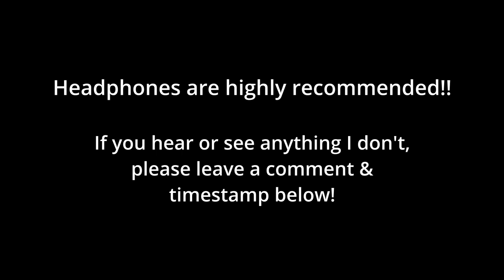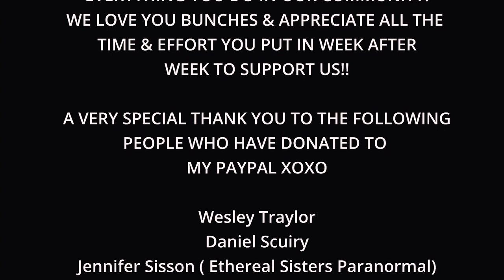DOES EVIL LIVE HERE | OAKFORD HOMESTEAD PART 2 | S2 E17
On this episode of Ethereal Sisters Paranormal Peta and Adam continue their investigation at the Oakford Homestead. Peta conducts 2 EVP sessions and is shocked by what is captured on the digital recorder. While reviewing the recording we capture a strange shadow on the wall followed by a black mass. The question is, does evil live here at the Oakford Homestead and is this what's causing Peta to feel unwell and nauseous throughout the home??

Peta decides to do a sensory deprivation session before wrapping up to see if she can figure out who and what may live here at the homestead. The responses and activity during the session start shedding some light on who may still be lingering in the Oakford Homestead. Peta, Jen and Adam can't wait to head back to do a full paranormal and live investigation. They have only touched the surface during this quick visit. Who knows what they might capture over a whole night, only time will tell!!